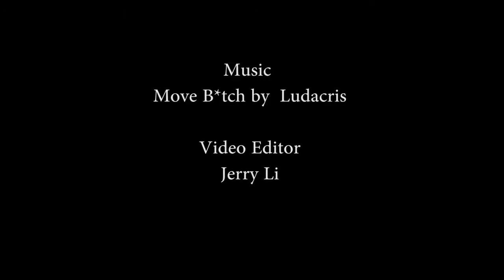Engineering 10 Robotics Project 35 Second Run SJSU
The Program was created in the Easy C Pro IDE provided in the SJSU  Engineering Lab.

The Program consists of 3 main objectives (states)
Objective 1 (state 1) :
 - Locate and turn off the red beacon in the arena and then transition to the  searching for the green beacon.
-  Objective 2 (state 2)
 - Locate and capture the green beacon
-  Objective 3 (state 3)
 - Leave the arena quickly and efficiently to complete the task.